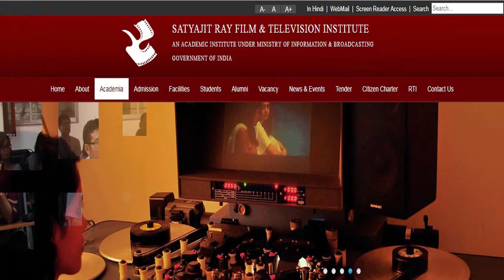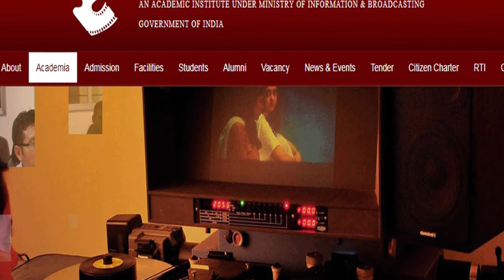How to Apply to Film School | Study Film in India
Admission to Postgraduate Programme in Cinema & Electronic & Digital Media. for detail.